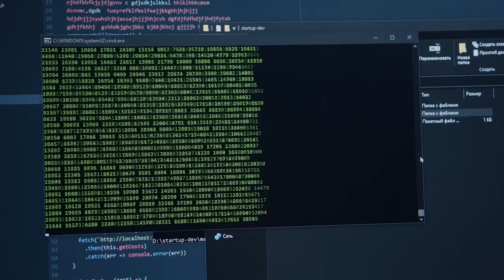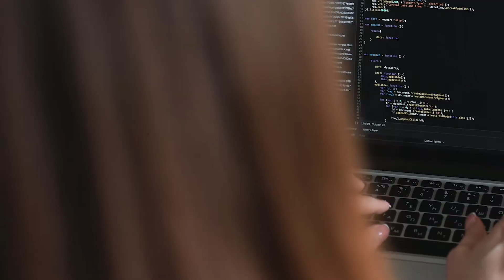Cyber Security Fundamentals for Leadership online course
From protecting personal information to safeguarding systems against cyber attacks, the need to be cyber aware has become increasingly important in our technology-driven world.

Here, Ciaran Martin, Professor of Practice in the Management of Public Organisations at the School and founding Chief Executive of the National Cyber Security Centre, tells us more about how our online short course will teach you how to consider cyber security strategy as an integral part of your operations, policies and planning.

Find out more about the Cyber Security Fundamentals for Leadership online course and enrol now